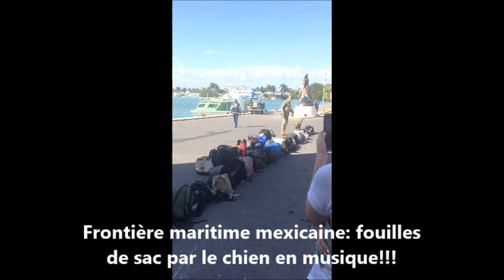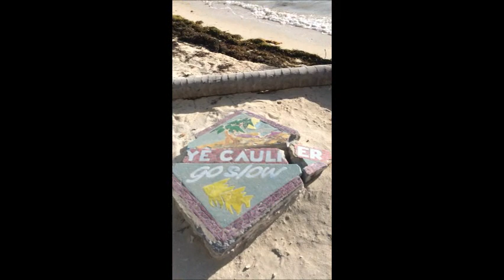A travers le Guatémala (avec extension Mexique et Bélize)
Trajet:
BELIZE
Bélize City - San Ignacio

GUATEMALA:
El Remate
Florès (Tikal - Yaxha)
Lanquin (Semuc Champey)
Antigua (Volcan Pacaya, volcans Acatenango/Fuego)
San Pedro (Lac Atitlan)
Chichicastenango
El Paredon
Livingston

MEXIQUE:
Chetumal
Lac Bacalar
Mahahual

BELIZE:
Caye Caulker

ATTENTION: la musique dans ce montage ne m'appartient pas et je ne souhaite pas monétiser la vidéo. La musique sert seulement à l'élaboration du montage. Merci